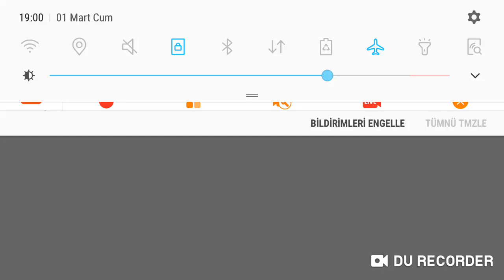Dinosour GamePlay DinosaurGames HD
There is a car broken down on the road waiting for your rescue! Let the children drive the tow truck to pick it up! Now off to the workshop to repair, paint, and even put on a pair of big, beautiful new tires!
Your child can enjoy driving 4 tow vehicles, experience 4 game scenes, and rescue more than 8 sets of cars.
Whether you have a toddler or a preschooler, working with the trucks and repairing the cars can inspire their imagination. Children can experience the game, while telling their own stories, well, let us now begin to rescue!
Game features
• 4 towing vehicles, 4 different game scenes
• More than 30 interesting interactions
• Suitable for young children and preschool children, 2-5 years old
Yateland’s designers and developers work hard to create applications which children love and parents trust.

Turşu Tarifi
Eğlenceli Videolar

Sürpriz Hediye
Prenses Dilşad'a Sürpriz Akülü Araba
toys unboxing

аккумуляторный автомобиль
batteriebetriebenes Auto